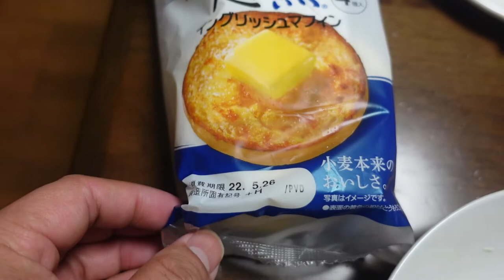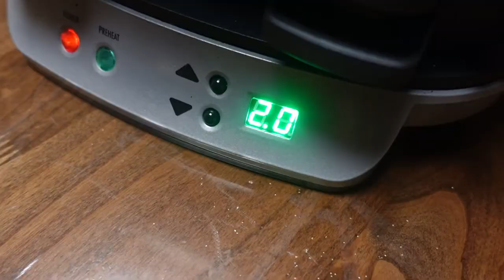【隠居ＴＶ】深夜のハンバーガー屋さん